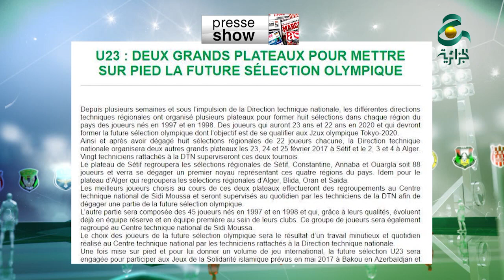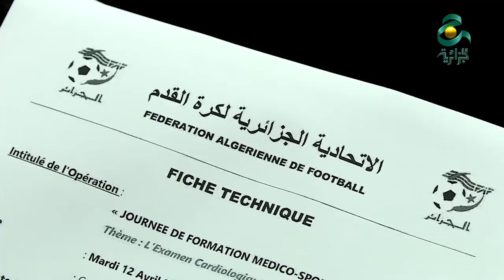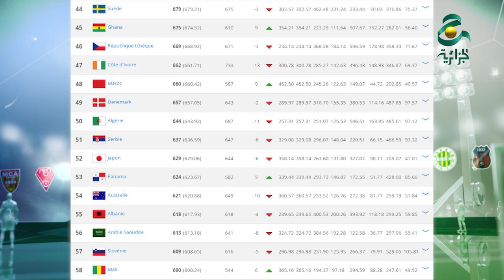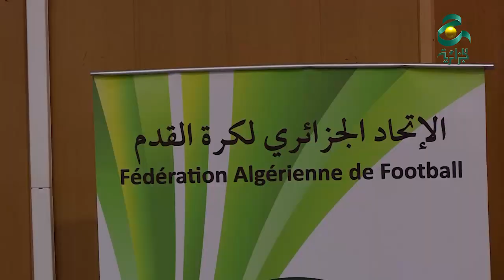El Djazairia FOOT 20-02-2017